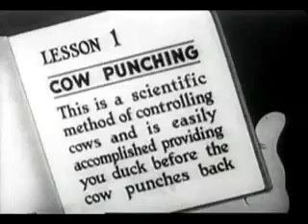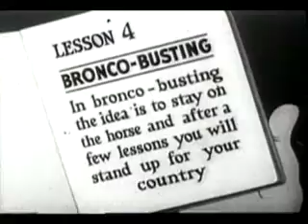Whoops Im a Cowboy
Betty Boop: Whoops! I'm a Cowboy 1937

Plot
Wiffle Waffle proposes to Betty Boop, but she tells him that she wants to marry a "bronco busting" cowboy. He heads off to a dude ranch to learn how to become a real cowboy.
LINKS
CLASSIC CARTOONS